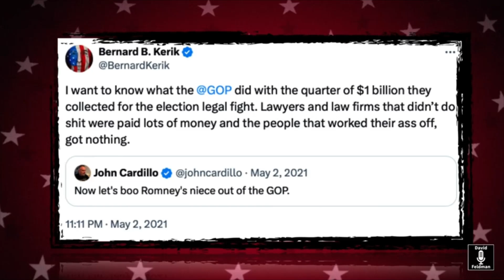News Break Exposing Trump and His Demonic Crew Takeover of American Election.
Exposing details of the Trump campaign to take over America from the inside using Republican and Judicial operations no matter if Democrats get all the votes.